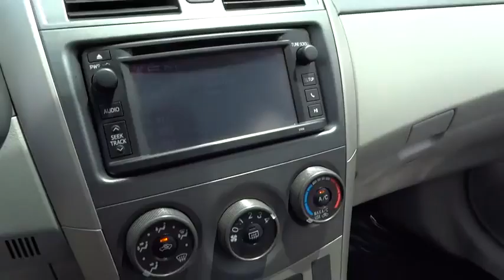2013 Toyota Corolla Morrow, Atlanta, Stockbridge, McDonough, Newnan, GA B8057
2013 Toyota Corolla

6790 Mt. Zion Blvd

Grab a score on this 2013 Toyota Corolla before someone else snatches it. Roomy but agile, its tried-and-true transmission and its strong Gas I4 1.8L/110 engine have lots of pep for a budget-friendly price. It comes equipped with these options: Front & rear door pockets w/bottle holder, Star safety system -inc: enhanced vehicle stability control (VSC), traction control (TRAC), anti-lock brake system (ABS), electronic brake-force distribution (EBD), brake assist (BA), Smart Stop Technology (SST), Dual visor vanity mirrors, Multi-info display -inc: outside temp, current/average fuel economy, average speed, travel distance, trip computer, Torsion beam rear suspension, Temporary spare tire, Dual front airbags w/occupant sensors, Front & rear stabilizer bars, Digital clock, Front seat-mounted side airbags. You've done your research, so stop by Allan Vigil Ford at 6790 Mount Zion Boulevard, Morrow, GA 30260 today to take a test drive of this great vehicle!